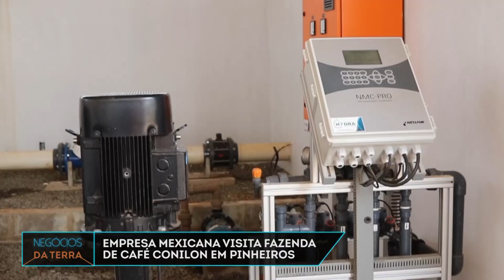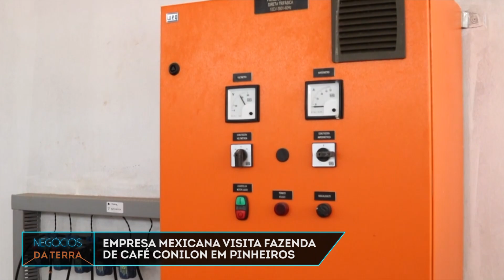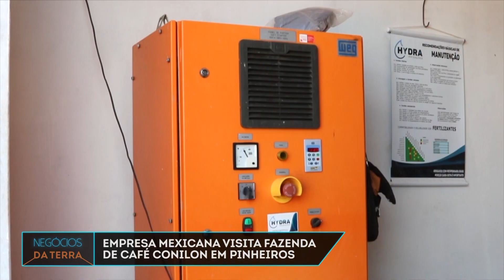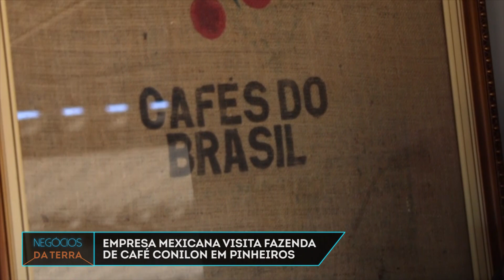Negócios da Terra - 03/02/19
BOM DIA, COMEÇA AGORA MAIS UMA EDIÇÃO DE NEGÓCIOS DA TERRA.// E VOCÊ VAI VER NA EDIÇÃO DESSE DOMINGO:

EMPRESA MEXICANA VISITA FAZENDA DE CAFÉ NO NORTE DO ES.X

PRODUTORES RURAIS DE FUNDÃO AUMENTAM O CULTIVO DE BANANA.X

E NA RECEITA DE DOMINGO NÓS VAMOS TE ENSINAR A FAZER UM GOSTOSO BOLINHO DE CHUVA.X

A ENTREVISTA DE ESTÚDIO SERÁ COM O DIRETOR DA CEASA/ES CARLOS ROBERTO RAFAEL.X

TEM MUITO MAIS: TEM A PARTICIPAÇÃO  DE NOSSOS COMENTARISTA E MÚSICA.

TÁ NO AR: NEGÓCIOS DA TERRA.